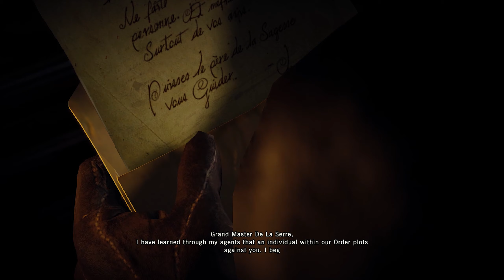Assassin's Creed Unity | Sequence 2 Memory 1 - Imprisoned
Assassin’s Creed Unity tells the story of Arno, a young man who embarks upon an extraordinary journey to expose the true powers behind the French Revolution.